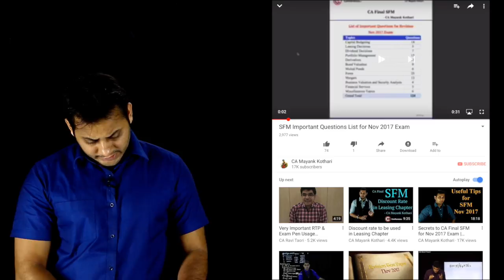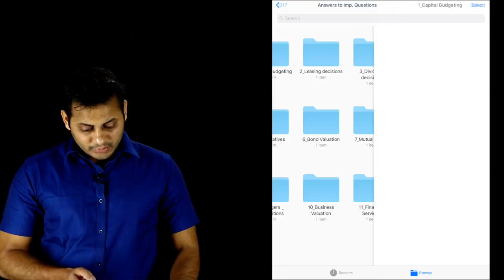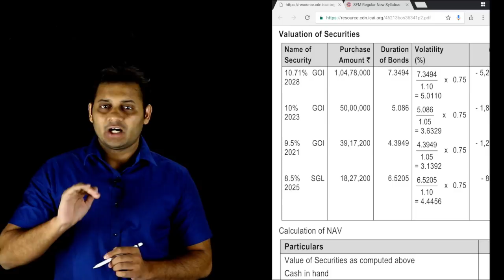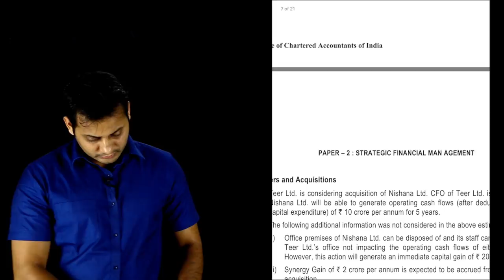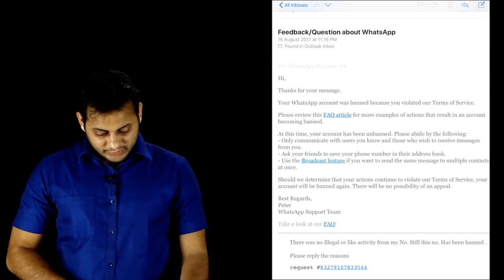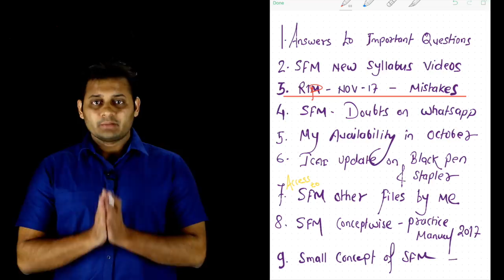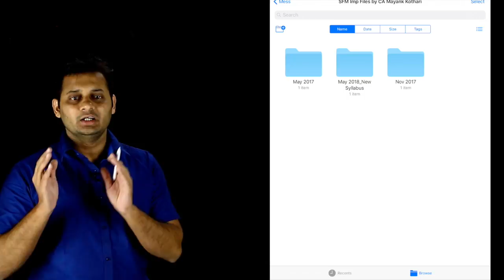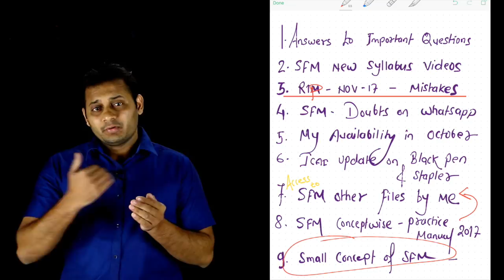SFM - Answers to Imp. Questions & 8 Other things by CA Mayank Kothari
Links

1. SFM Files by CA Mayank Kothari

2. Answers to Important Questions

3. Important Questions of SFM for Nov 2017

4. Conceptwise Details of SFM Practice Manual 2017